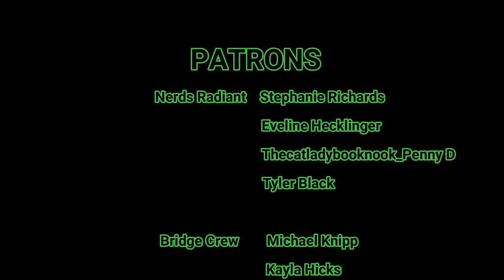THE PATIENCE OF A DEAD MAN by Michael Clark | REVIEW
I just found my horror book benchmark. this will be the one that I will measure all future scary books that I pick up. Come hear why!

Song for opening & closing sequence - "Nowhere is Real" written & performed by Lee Cooper of the band Phantom Mile.